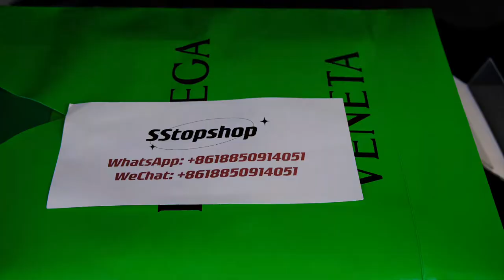Bottega Veneta Loop Intrecciato Camera Bag Unboxing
Please hit the thumbs up button and share the video if you like it. ~CONTACT ME~ whatsapp/wechat/iMessage: Email: luxury link: Men stuffs ~FOLLOW ME~ INSTAGRAM FACEBOOK ►Leave a comment under this vid about ur thinking of this shoes, no matter good or not. welcome to inquire us any questions.